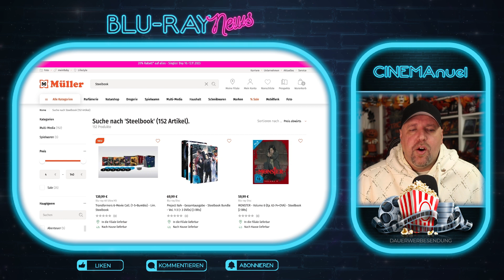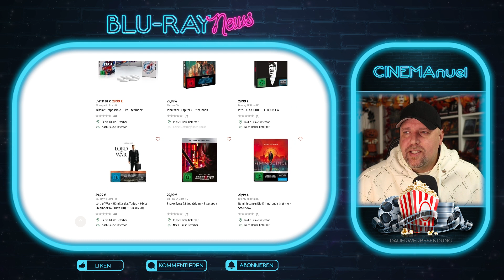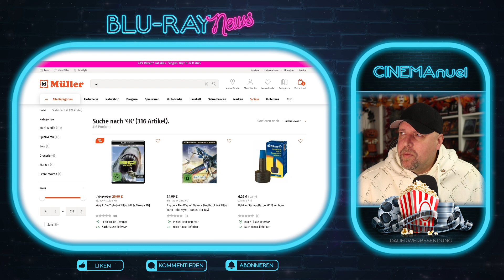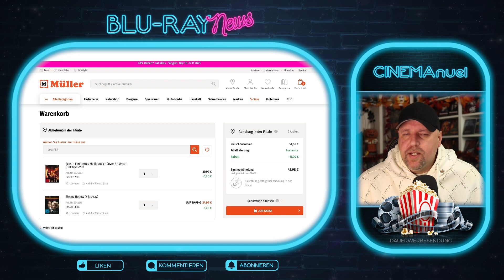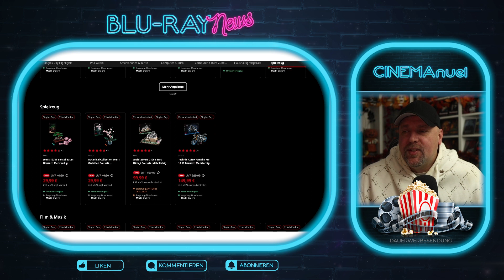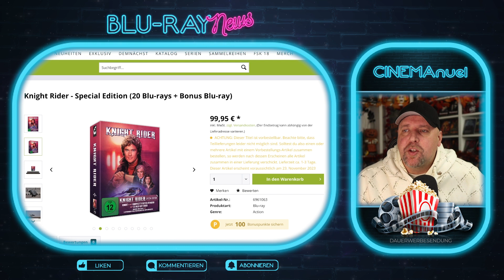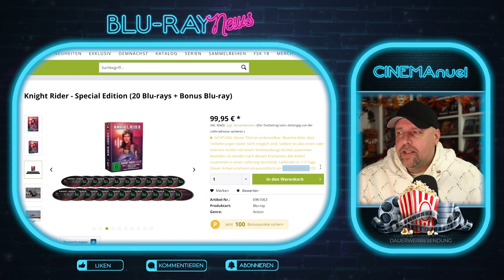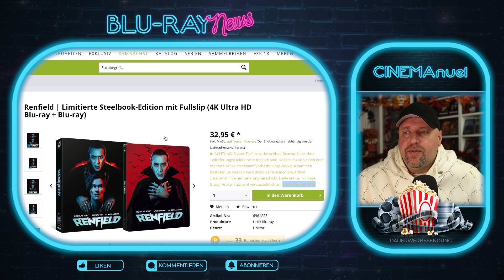🔥BLU-RAY NEWS & DEALS (Singles Day - 11.11.2023)🔥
Heute ist der 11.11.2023 - Singles Day - das Gegenstück zum Black Friday und das bedeutet wieder jede Menge Angebote, Deals und Schnäppchen bei MediaMarkt, Saturn, Müller und vielleicht auch noch im Verlaufe das Tages bei Amazon.
Ausserdem gibt es noch ein paar Blu-ray Neuheiten im Steelbook, Mediabook und weiteren Editionen. Dazu noch ein paar Terminverschiebungen im deutschen Heimkino.
Viel Spaß!

⭐️Muzzle - K-9 Narcotics Unit [Blu-ray]

⭐️The Roundup: No Way Out - 2-Disc Limited Collector's Edition im Mediabook (Ultra HD) (+ Blu-ray)
⭐️Dog Soldiers - Steelbook (4K Ultra HD) (+ Blu-ray)
⭐️Diabolik wird gejagt - Special Edition mit Comic (Blu-ray+DVD)

▬ VIDEO EQUIPMENT ▬▬▬▬▬▬▬▬▬▬▬▬

⭐️Objektiv: Canon EF-M 22mm F2
⭐️Kamera 2: Sony Vlog-Kamera ZV-1
⭐️Kamera 3:DJI Pocket 2
⭐️Drohne: DJI Mavic Mini
⭐️Mikrofon: Rode smartLav+
⭐️Zoom H2N Handy Recorder
⭐️K&F Concept 170cm Kamerastativ

Vielen DANK!

▬ Social Media ▬▬▬▬▬▬▬▬▬▬▬▬▬▬▬